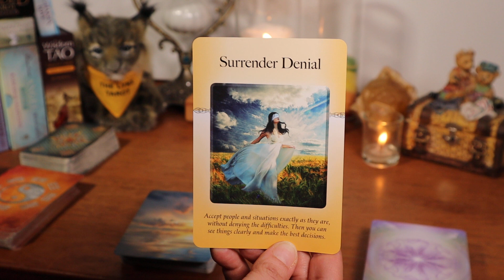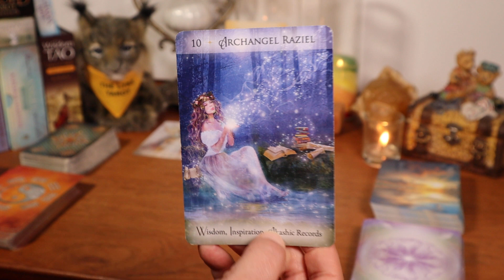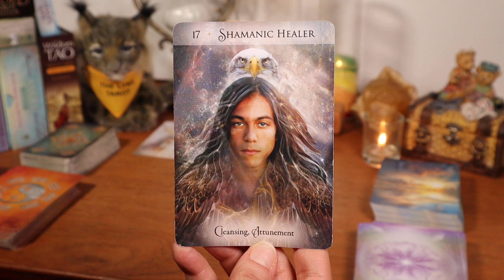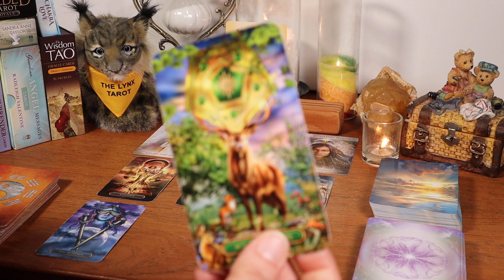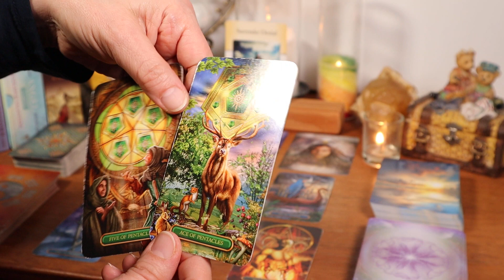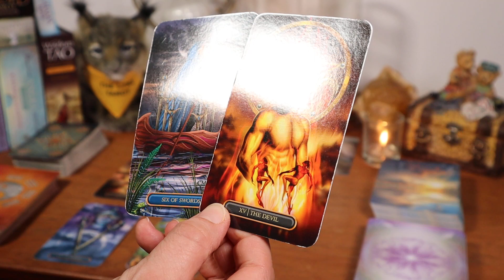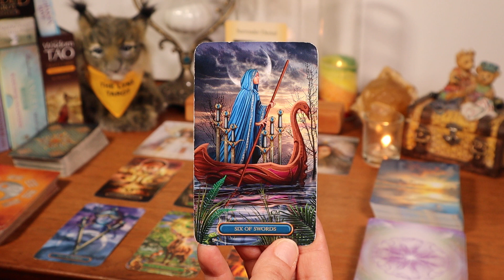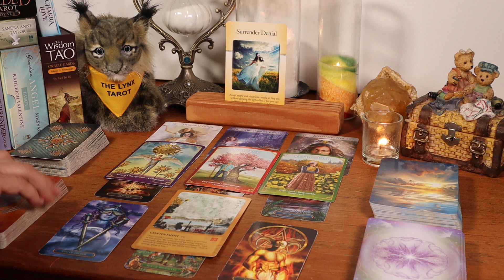♓PISCES🐟MONEY & CAREER TAROT & ORACLE MESSAGES💲NEXT 30 DAYS✨What you need to Surrender to Succeed✨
Decks Used:
The Power of Surrender Oracle Cards by Judith Orloff, M. D.
Energy and Spirit Oracle by Sandra Anne Taylor
Gilded Tarot Royale by Ciro Marchetti and Barbara Moore
Wisdom of Tao, vol. 1 by Me Jun Lu